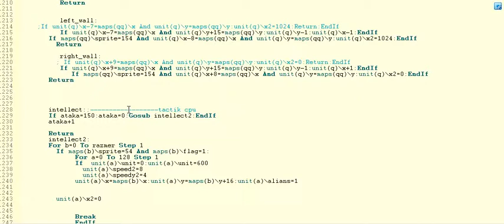PixelWar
ZX-SPECTRUM on WIN